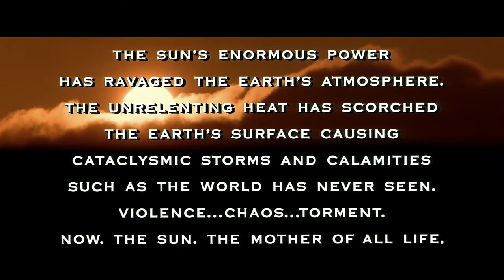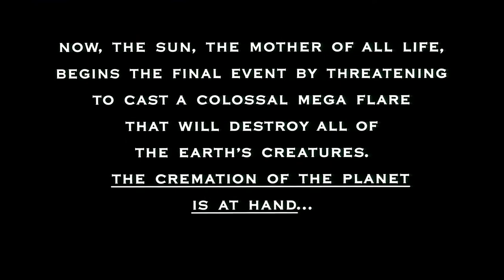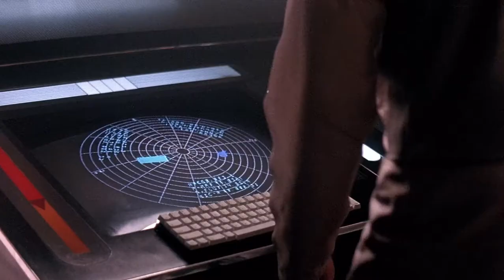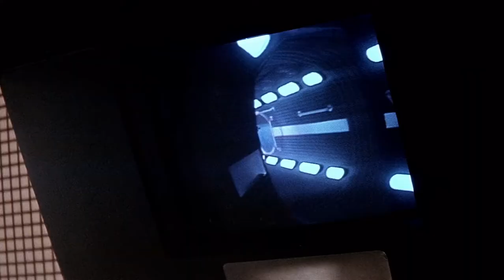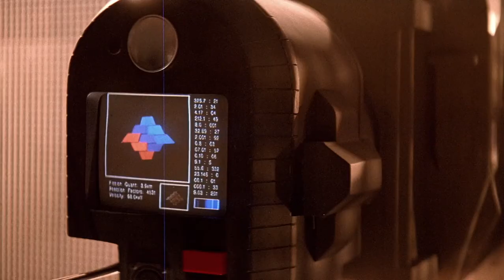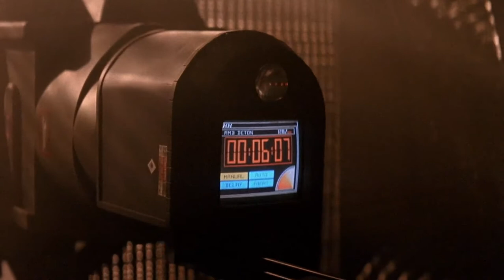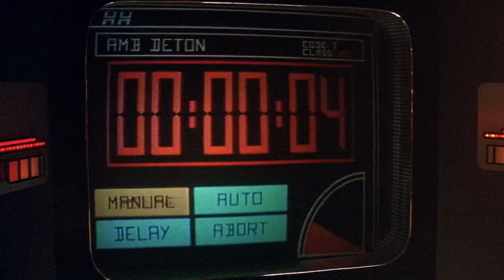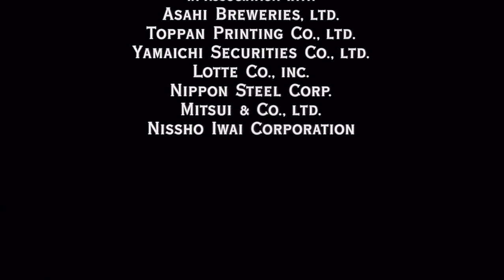Solar Crisis 1990 | Full Movie | 1080p HD Blu-ray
A huge Solar flare is predicted to fry Earth. Astronauts must fly to the sun to drop a talking bomb (Freddy) at the right time so the flare will point somewhere else. Giant IXL Corp C.E.O. Teague thinks the flare won't happen and wants the mission to fail so he can buy the planet cheaply while the scare lasts. Employee Haas prepares a surprise for the astronauts. While daddy Steve Kelso commands the space ship where temperatures rise, granddaddy Admiral Skeet Kelso is searching the desert for grandson Mike who's gone A.W.O.L. to say goodbye to his dad but who inadvertently crossed the path of the men from IXL after meeting desert-dweller Travis.